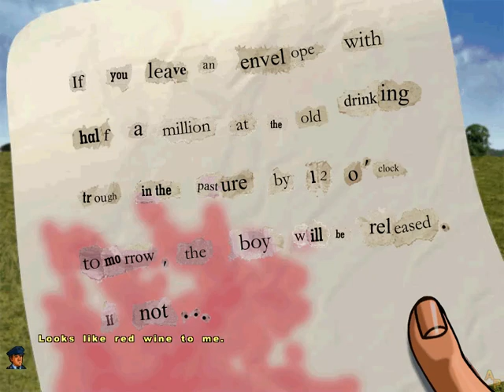The Famous 5: Kidnapped - [03] - English Walkthrough - No Commentary